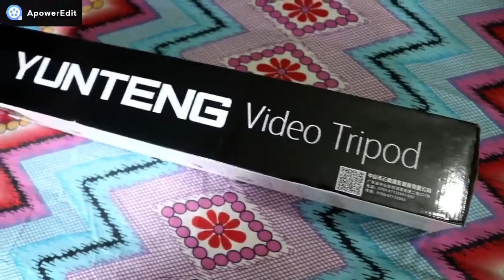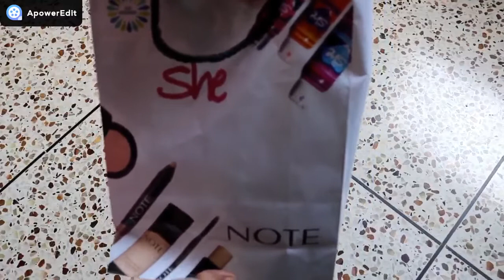অনেক দিন পর শপিং এ গেলাম ....bd blogger anita...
অনেক দিন পর শপিং এ গেলাম .